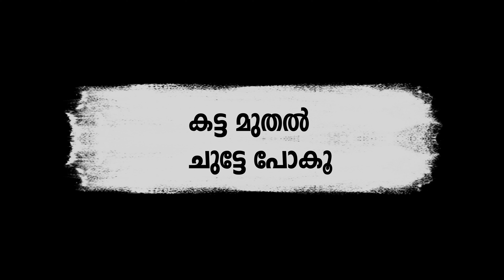കട്ട മുതൽ ചുട്ടേ പോകൂ || ജിൻസ് കാർലോ || സൂരജ് കുട്ടൻ